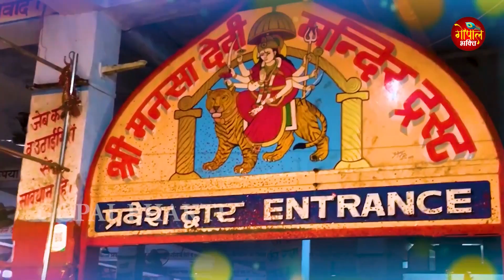हरिद्वार जाउंगी सखी | Meenakashi Panchal | Haridwar Jaungi | Ganga Mata Bhajan 2023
🎶Song - Haridwar Jaungi
📽Recording -
📌Label - Gopal Bhakti
VG - 31735